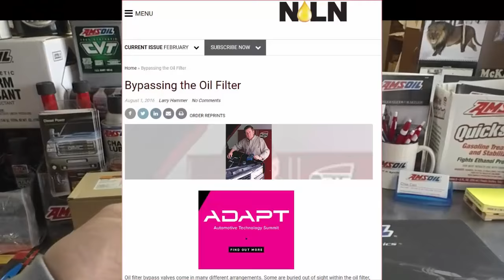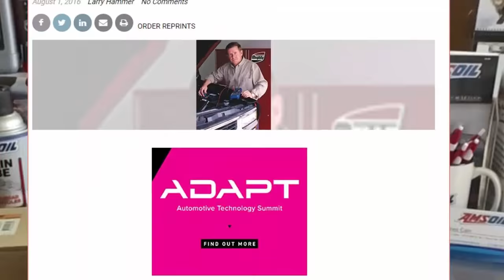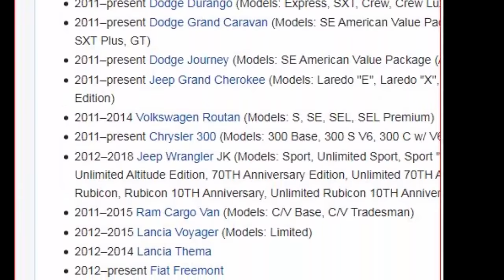2014 and Up 3.6 Pentastar Oil Filter Cap Warning - Ram Promaster, Jeep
The newer design of oil filter adapter didn't quite escape oil filtration issues. Several alerts exist on the prior design but the new design (2014 and up) causes the opposite issue. Rather than a lack of filtering the oil filter bypass valve may become damaged causing cold starts to crush or implode the cartridge type of filter. A cellulose type of filter will subsequently allow debris to flow through the engine if this goes on for a lengthy time.  Always keep a spare oil filter cap as described in the video.
Follow this advice from this bulletin published in Oil and Lube News.

For the new design the WIX filter is the WL10100 and the AMSOIL Nonofiber with the screen is the EA15K19